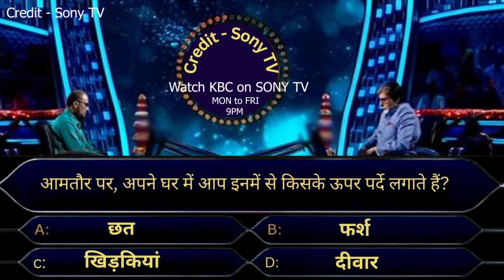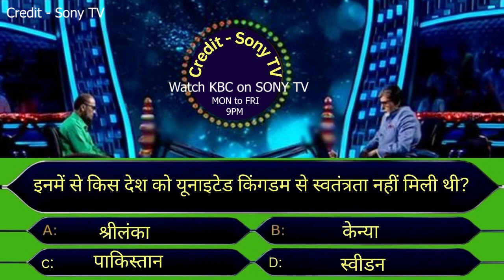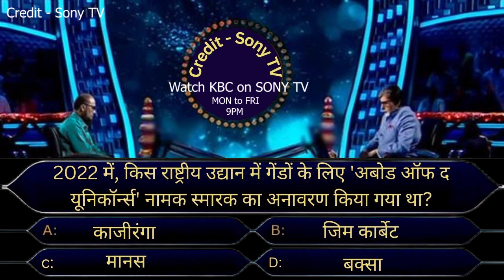Mirza Ishaq Beg KBC | KBC New Episode 2022 | KBC Latest Episode | KBC Questions | KBC 14 S